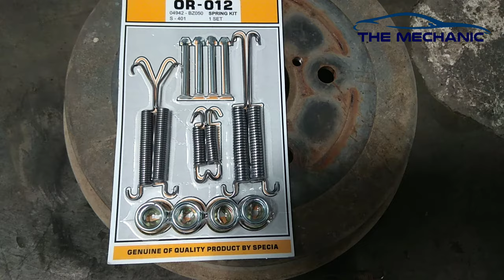Inilah dia, hal kecil yang membuat rem belakang mobil macet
Banyak sekali penyebab macetnya rem belakang pada kendaraan roda 4, dan salah satunya akan dibahas pada video kali ini.

So? Enjoy this video guys!

Jika kalian mendapati masalah, maka langsung saja bawa kendaraan teman-teman ke bengkel yang sudah dipercaya, atau bagi teman-teman yang belum memiliki bengkel yang dipercaya, maka silahkan langsung konsultasikan saja dengan kami melalui instagram The Mechanic di @TheMechanic.id atau melalui link berikut

Konsultasi Gratissssssssssssss.